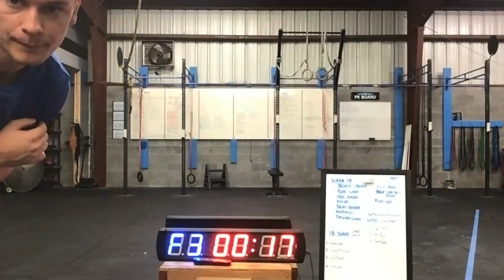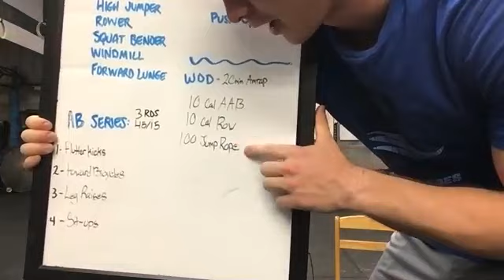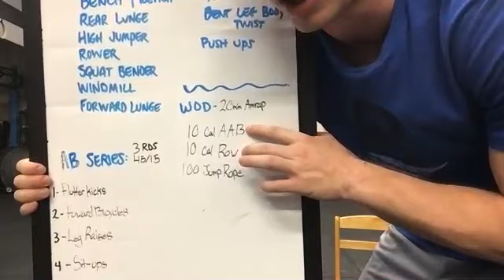1088 Virtual Bootcamp- Week 5 Wednesday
Want some coaching? You don't have to be local to train with us:
Our Location:
3270 SE 58th Ave #1